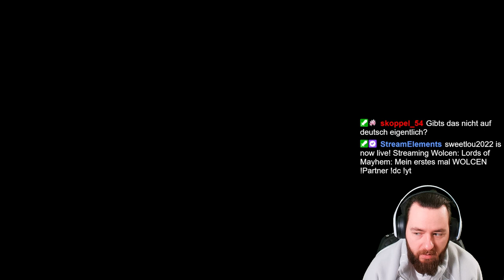WOLCEN das bessere DIABLO?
Timestamps

00:00 - 08:15 Intro
08:15 - 01:41:21 Gameplay